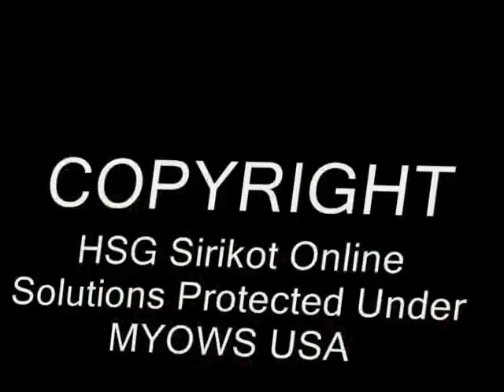Mudassir Shah Jaba Sirikot Rabab (Har Gul de parhi'n parhi'n) (HD)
Enjoy it. !! Friendz and give your comments about!